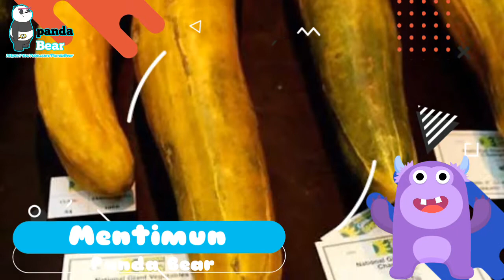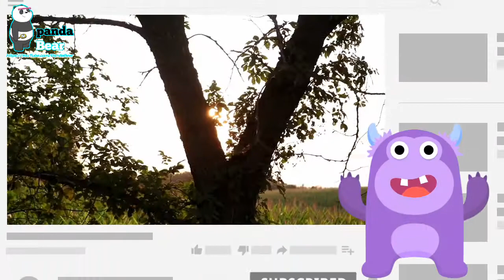Kembang kol | 10 Buah dan Sayuran Terbesar di Dunia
10 Buah dan Sayur Terbesar di Dunia

 Buah adalah makanan yang menyehatkan bagi tubuh, banyak khasiat yang terkadung di dalamnya untuk kesehatan manusia. Akan tetapi, bagaimana jika buah yang berukuran sangat besar?

Berikut 10 buah dan Sayur yang berukuran sangat besar dan niscaya akan sulit untuk dimasukkan ke dalam kulkas.

Channel Panda Bear juga berbagai informasi terbaru dan berita-berita yang menjadi Viral 1onTrending di internet